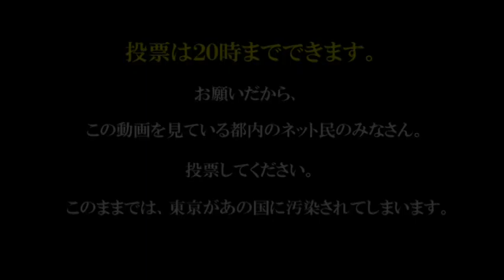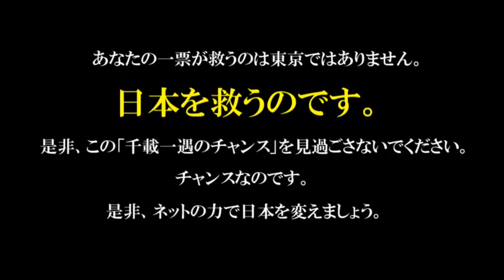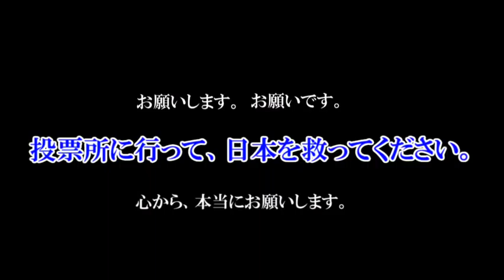【都知事選ヤバイ】頼む！投票に行ってくれ （惨敗・・・）